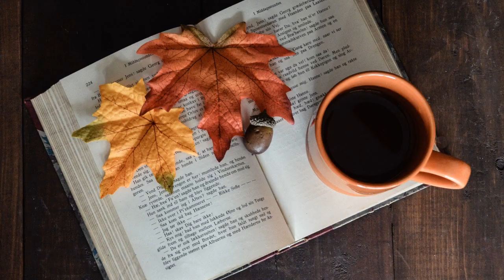大草原の小さな／キャロラインが作る料理はどれも美味しそう！🍖朗読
今回は「大草原の小さな家／シルバーレイクの岸辺で」から【塩づけ豚のいため焼きとグレイビー】の朗読と【小さな家のテーブル】の解説ナレーションを収録しました。
●大草原の小さな家【出典Wikipedia】
NBCの製作により、1974年から1982年まで、全9シーズンにわたって放送された。
原作はローラ・インガルス・ワイルダー（1867年2月7日-1957年2月10日）による一連の半自叙伝的小説シリーズ。原作シリーズは『大きな森の小さな家 (Little House in the Big Woods)』に始まり全9作を数えるが、テレビ版では第3作の『大草原の小さな家 (Little House on the Prairie)』以降を描いている。また、テレビ版には、原作に登場しないキャラクターやストーリー展開も含まれており、差別問題や宗教観、伝染病、性被害に児童虐待なども取り上げ、その時代を問わない多くのテーマは興味深く描かれている。
●日本語版放送
NHK総合テレビジョンで1975年から1982年にかけて放送された（続編的なシーズン9は別途1991年に放送）。放送時間は毎週土曜の18時（最初期は火曜の20時）
●大きな森の小さな家（おおきなもりのちいさないえ、原題：Little House in the Big Woods, 1932）は、ローラ・インガルス・ワイルダー（1867年2月7日-1957年2月10日）による小説シリーズ『インガルス一家の物語』の第一作目である。 このシリーズは、NBCで『大草原の小さな家（Little House on the Prairie)』としてテレビシリーズ化され、日本でもNHKにて放映された。西部開拓時代のアメリカを舞台にしており、日本でも大人気となった。
この第一作では、作者が生まれたウィスコンシン州北西部のペピン(Pepin)という町にある、大きな森の小さな家での、ローラやお姉さんの"メアリイ"、赤ちゃんの"キャリイ"、そしてとうさん、かあさんの1年間の生活が描かれている。
●テキスト出典／解説部分参考資料「ローラ・インガルス・ワイルダーのシリーズ「大草原の小さな家の料理の本」（文化出版局）一部引用朗読です。
●声／動画作成／サムネ作成／こいでともか
小出朋加のナレーション・朗読チャンネルです♪

※挿入曲は「YouTubeオーディオライブラリー」より選曲し、楽曲を無償提供してくださるアーティストの皆様に心より感謝し使用させていただいております。